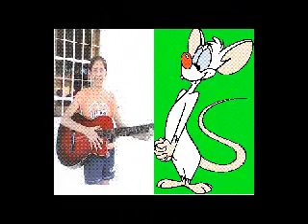Los Panas - Comparaciones xD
Renny bemba loca
Isachar el flaco
Juan david el drogadicto
Adriana la tetona
Jeimy Manguerito
Yordan el hipopotamo
Adrian el mojon
Angel Angel Chan
Rosinel Pinky